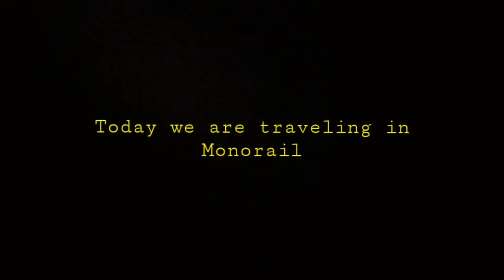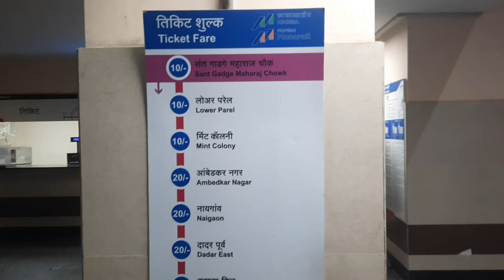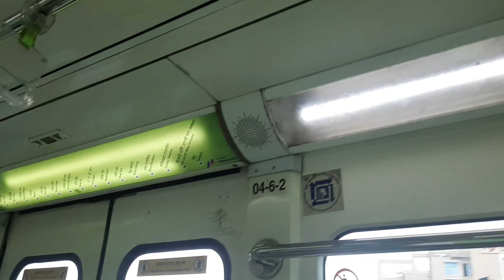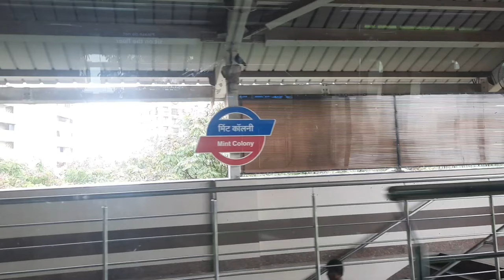Monorail failed project ? let's find out | Chembur Monorail station | Monorail volg Full journey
Mandalin Vlogs

1 we are traveling in monorail rail
2 advantages of monorail rail
3 monorail rail really a failed project
4 Rush in monorail
5  Monorail details and many more

Watch the video from start to end very useful video.